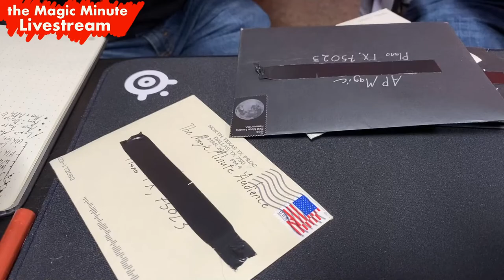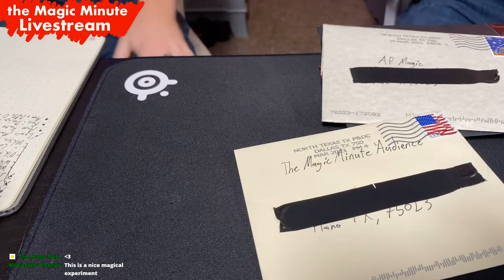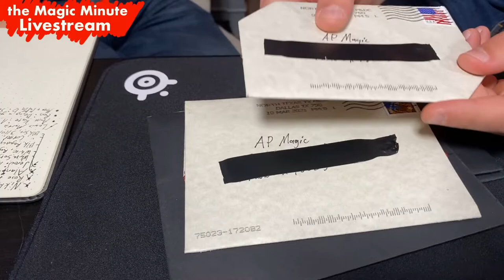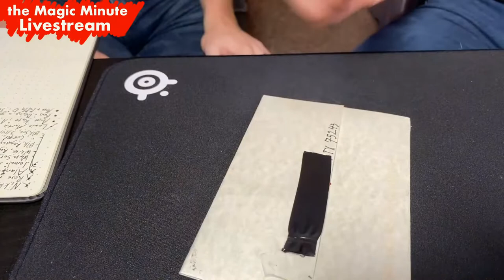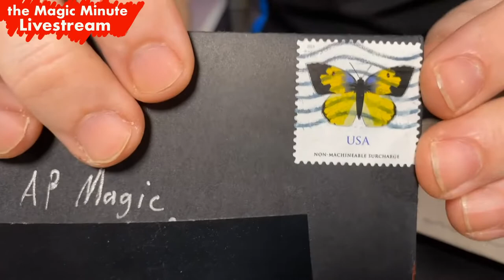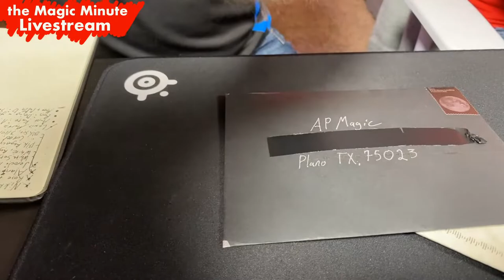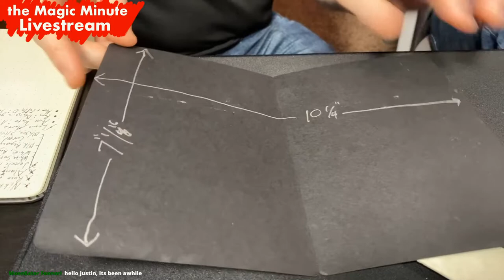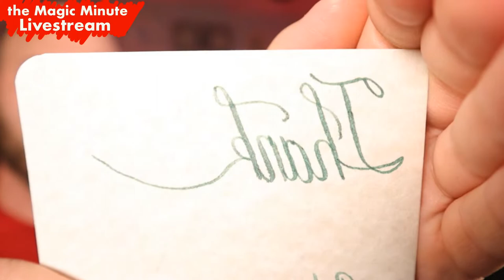Tips to Improve Your Magic Networking Skills feat: Joe Southwell